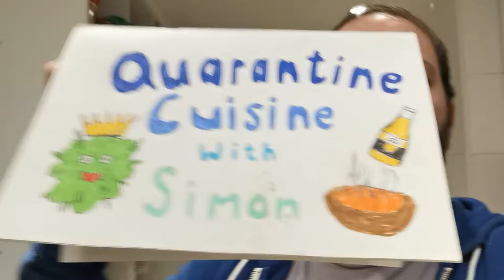Quarantine Cuisine day eighteen: Salmon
my mispronounced name.